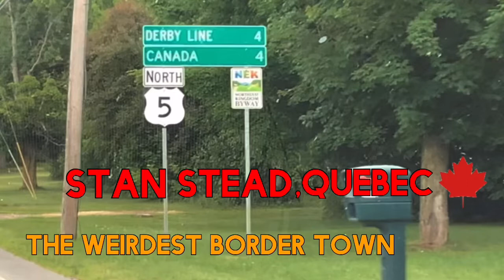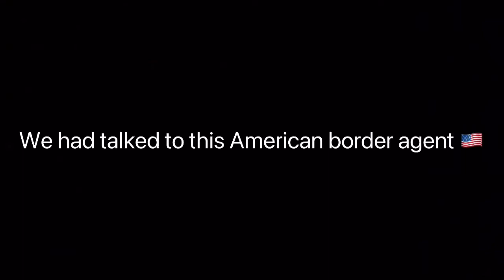I Spent 24 Hours in the World’s Strangest Border Town!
I spent 24 hours in the worlds weirdest border town, Derby Line!

Vegas In My Heart | Mac Taboel

Cataclysmic Molten Core | Jungle Punks

0:00 Introduction and Hotel
0:30 Going Upstairs Montage
1:00 German Dinner
1:30 Border Near Miss
2:00 BEAKFAST
2:30 The Haskell Free Library
3:00 O’ Canada 🇨🇦
3:40 DA PARK
4:10 Derby Line Backstory
4:40 Outro